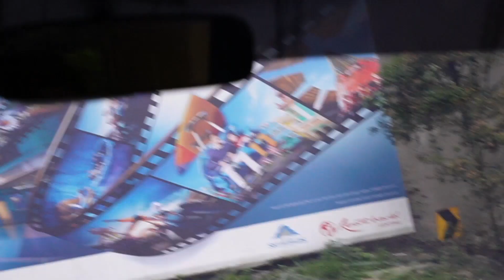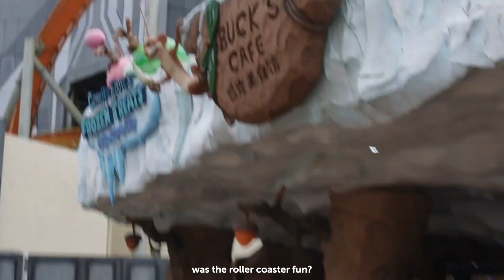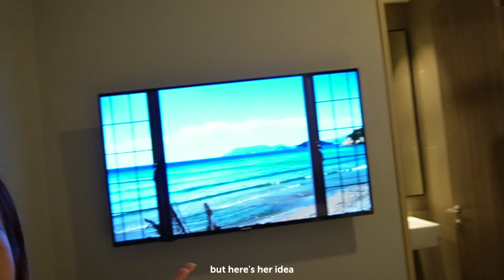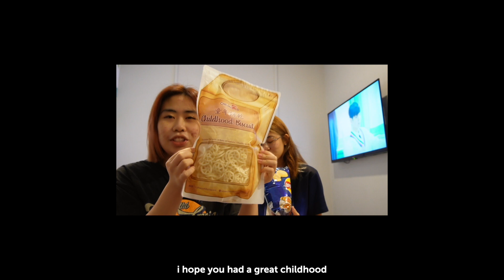FEB VLOG: Genting trip with the melbourne gang || QING's VLOG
♡ find me ♡

hey guys, welcome back to the channel! it's been quite a while since i hang out with the melbourne gang, and this time, we are bringing faye (from vietnam) to genting! this vlog marks down our day in genting, so please enjoy! and don't forget to like subscribe and share too!

♡ New Jeans - OMG lofi ver. by dani_hz